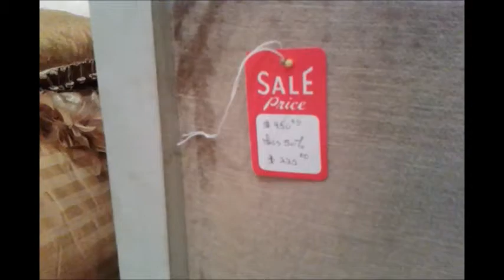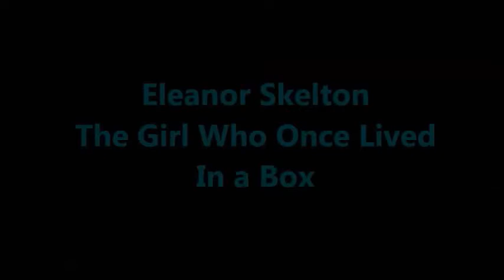Exploring Snooper's Paradise in Groves, Texas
I love quests. ^_^ Even if they are within my own neighborhood. Here's my trip to Snooper's Paradise in Groves, Texas.